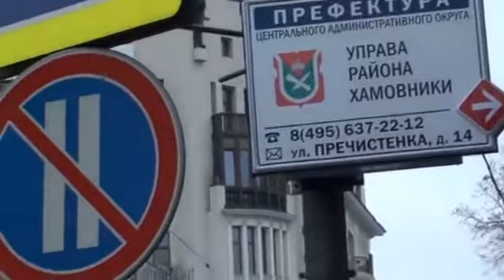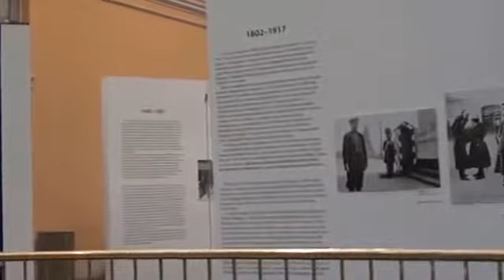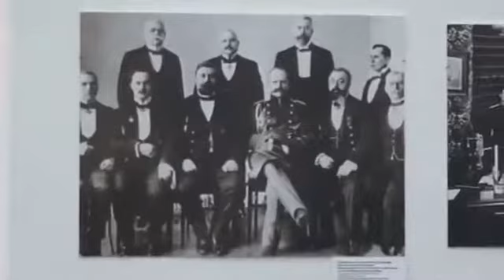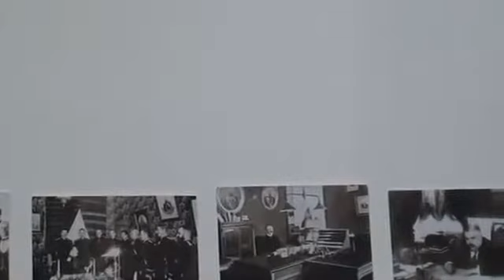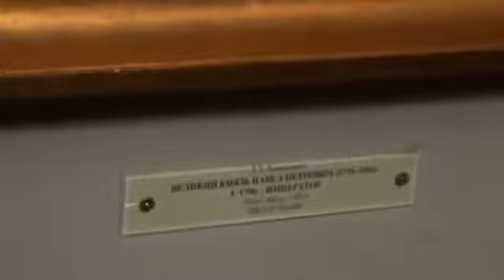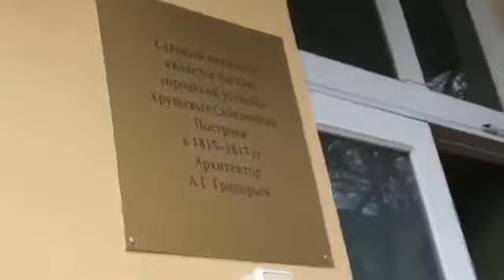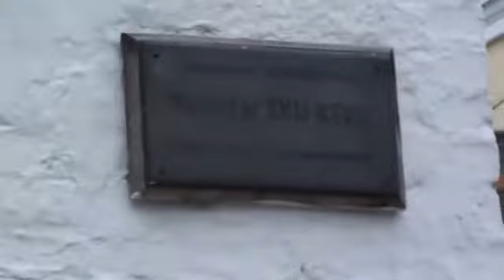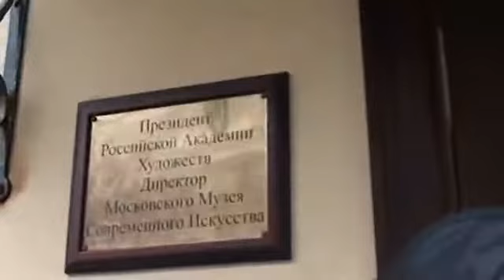Усадьба Хрущёвых-Селезнёвых (музей им. Пушкина)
10 ноября 2013 г. Выход в город